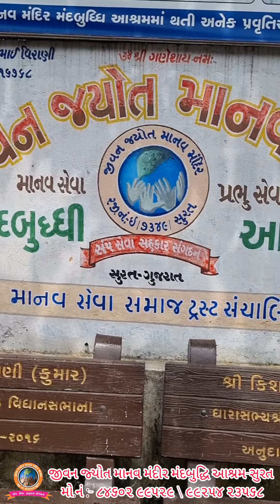tare zameen pr || best song || @manavsevasamajtrust tarezameenpar tare zameen ashram surat #2022